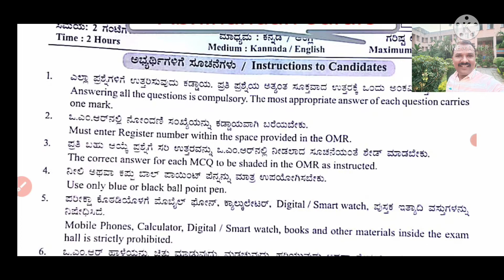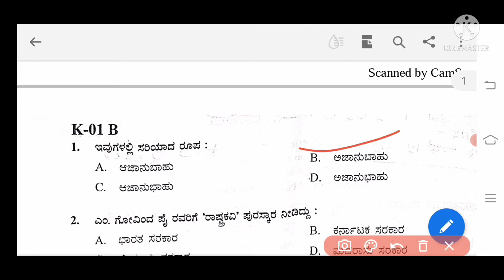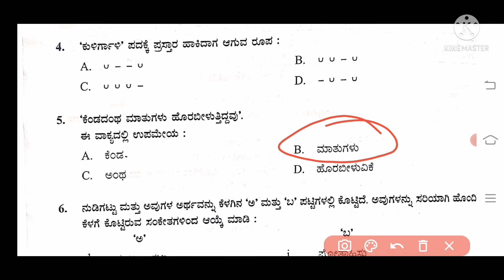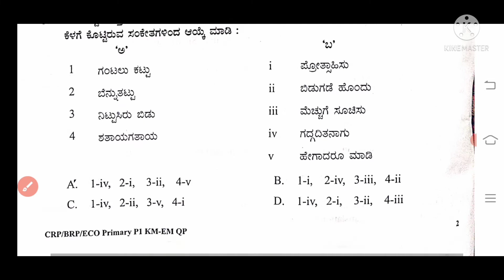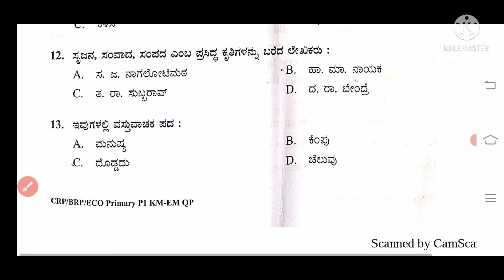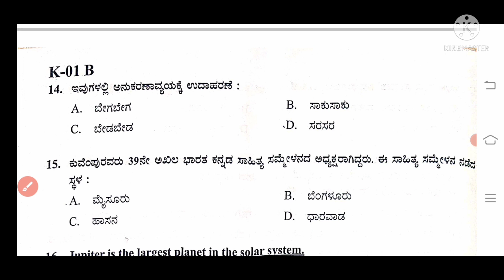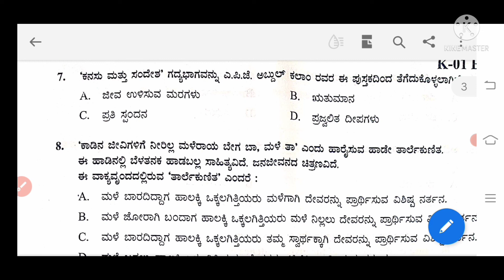CRP BRP ECO EXAM QUESTION PAPER -1 ANALYSIS PART-3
CRP.brp. question paper analysis